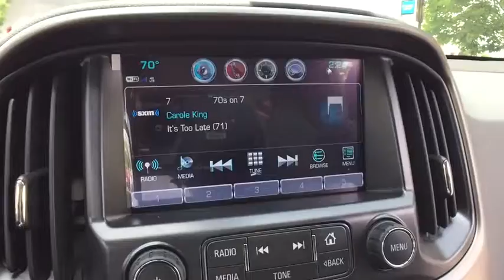2017 Chevrolet Colorado Clarkston, Waterford, Lake Orion, Grand Blanc, Highland, MI 173013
2017 Chevrolet Colorado  - Stock#: 173013 - VIN#: 1GCHTDEN4H1267332

Bowman Chevrolet
6750 Dixie Hwy

* 2017 Chevrolet Colorado Z71...Features include: 4WD, Bluetooth, Rear Vision Camera, 8.0 Touch-Screen with MyLink, SiriusXM Satellite Radio, Built in WiFi, Heated Front Seats, Heavy Duty Trailering Equipment, Power Heated Mirrors and Keyless Entry.